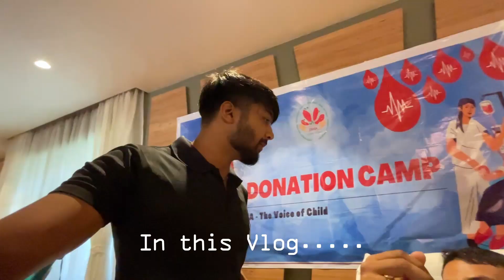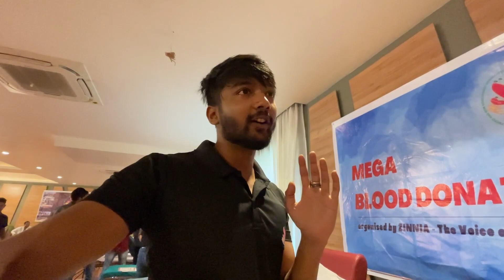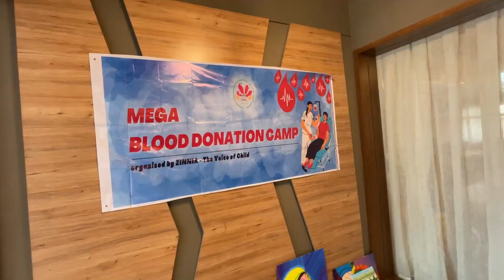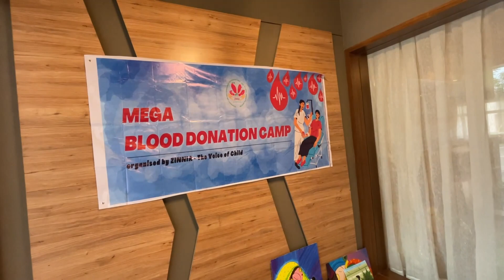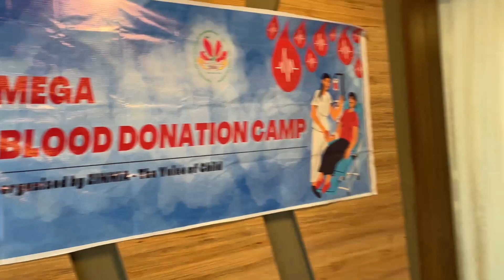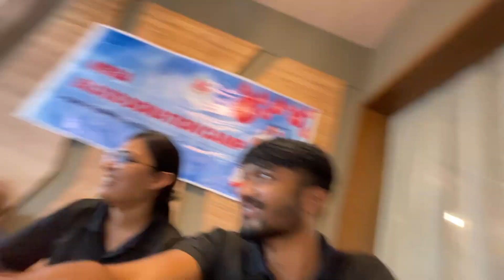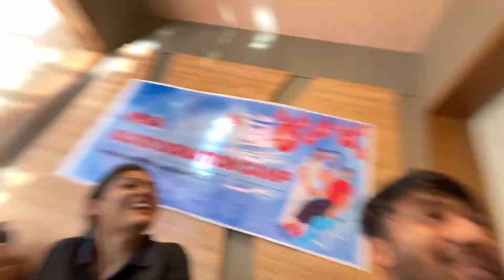ITNI MASTI KARTE HUE KAAM KARTE HAIN SAB NGO ME 😂 | Blood Donation Camp | Ranchi Vlog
JSCA International Cricket Stadium me @ZINNIATheVoiceofChild  ke dwaara organized Blood Donation Camp pe NGO members ki masti dekho.. Itni masti karne me baad bhi sabne bohot acche se sari cheezein handle ki aur in the end 211 units blood collect kiya. Hope you like this hindi vlog. Bohot saara pyaar dikhao aur jaldi 1k Subscribers tak pohochao yaarrrrrr !!!